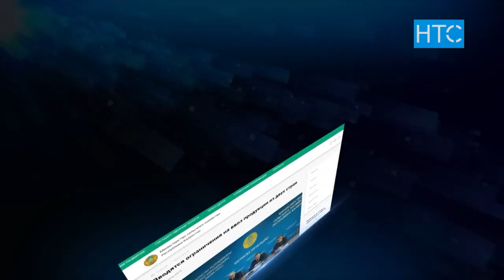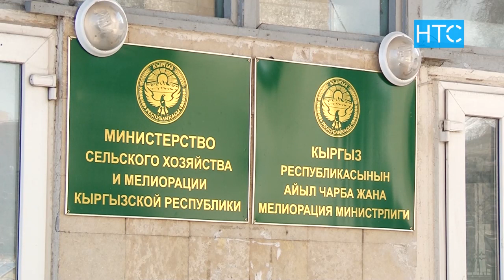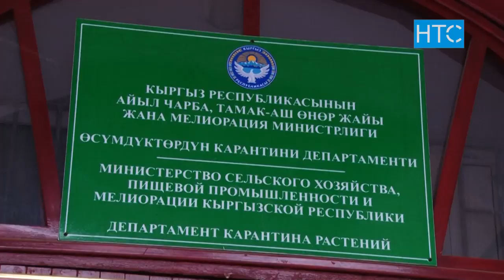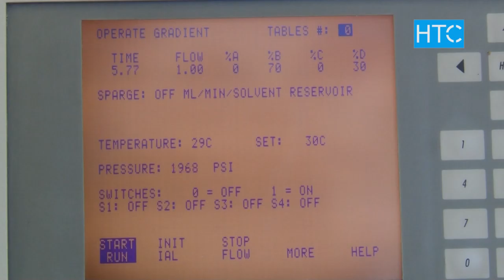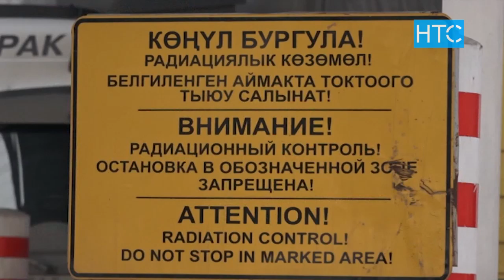В чём истинная причина казахстанских санкций? / Итоги недели / НТС